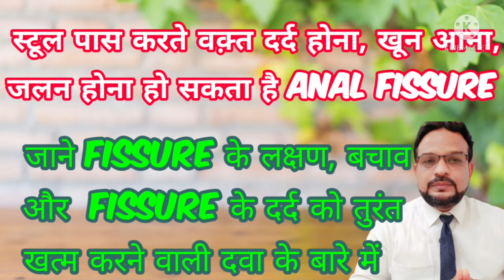भग्नदर Fissure के दर्द को खत्म करने की दवा I कारण I बचाव I ईलाज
fissure treatment anal fissure Fiisure treatment  Pain killer for fissure Fissure Homoeopathy  Homeopathy treatment for chronic fissure blood in stoolblood in stool treatment Guda से khoon pakhane mein khoon aana Pakhane me khoon aane ki wajahTreatment in aurangbad Guda me cut